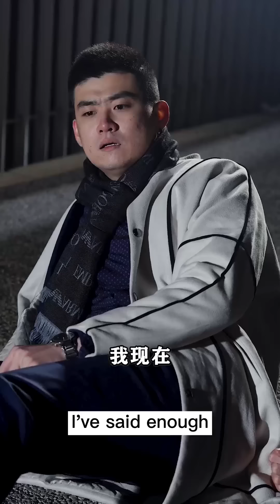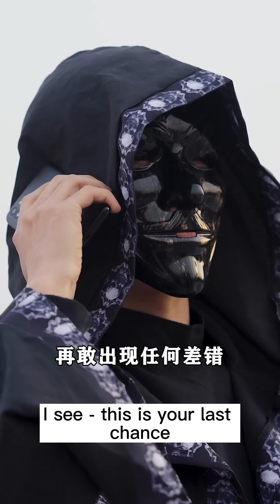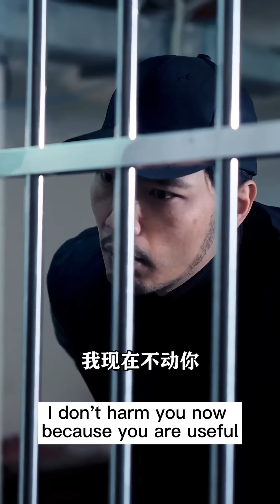The rich are attacked collectively, and the genius doctor is looking for his relatives 👦